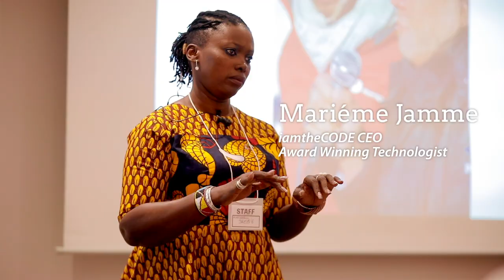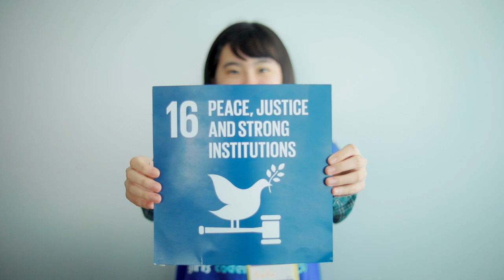A plan to teach 1 million women and girls coders| A vision & mission to advance UN Global Goals.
Marieme Jamme, Award-Winning Senegalese technologist British Tech Entrepreneur, climate activist and funder of iamthecode shares the vision and the mission of iamtheCODE. A plan to teach 1 million women and girls coders| A vision & mission to advance UN Global Goals.
iamtheCODE mission is to enable one million women and girls coders by 2030. The organisation has reached more than 68 countries and trained over eighteen thousand girls globally.

Find more about iamtheCODE.org

About IAMTHECODE

iamtheCODE is the first African-led global movement to mobilize governments, the private sector, philanthropic foundations, investors and civil society to advance STEAMED (Science, Technology, Engineering, Arts, Mathematics, Entrepreneurship and Design) education. Its goal is to mobilize these groups to invest in future technologies that can drive sustainable development for women and girls in marginalized communities. We aim to enable 1 million young women and girls’ coders by 2030.
A fundamental pillar of iamtheCODE’s work is the empowerment of women and girls across the world, aligning with critical elements of the United Nations’ 17 Sustainable Development Goals (UN SDGs). iamtheCODE is a unique movement of direct action to improve economic outcomes for women and girls, as well as a direct implementation of the UN 2030 Agenda for Sustainable Development.